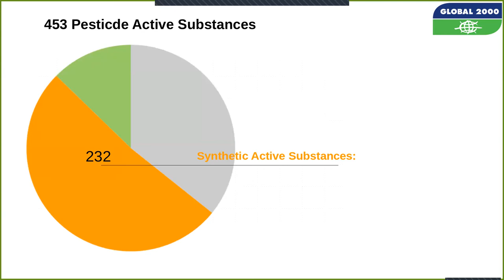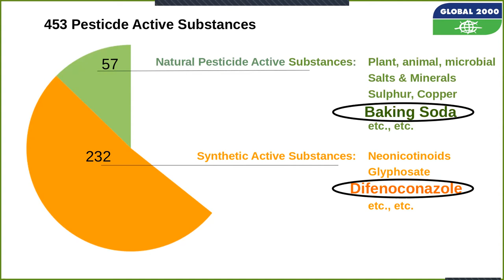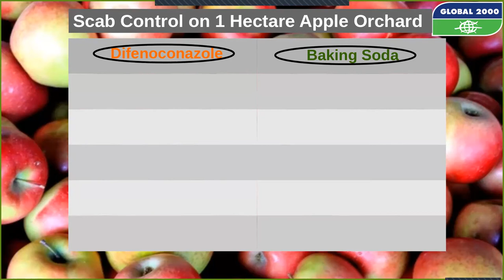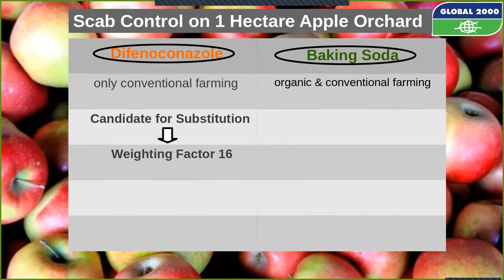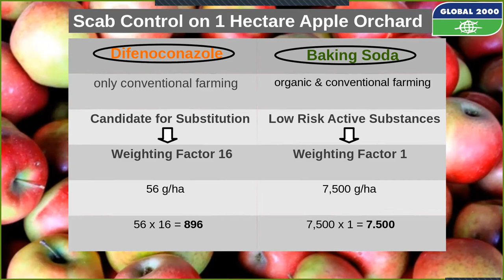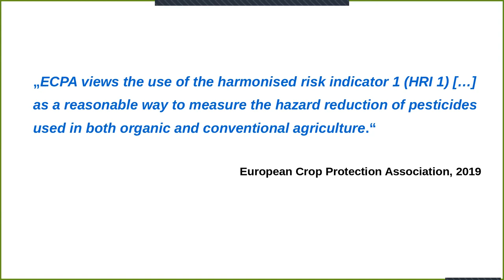Press conference: Pesticides target and how to measure it - 9 June 2022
9 June 2022 GLOBAL 2000, PAN Europe and IFOAM Organics Europe organised a press conference on pesticides target and how to measure it to better understand what’s at stake with the upcoming Sustainable Use of Pesticides Regulation and the HRI indicator.

With:
- Helmut Burtscher-Schaden, GLOBAL 2000 and organiser of the ECI “Save bees and farmers”
- Eric Gall, Policy Manager at IFOAM Organics Europe
- Henriette Christensen, Senior Policy Advisor at PAN Europe

Background information
The European Commission put forward a much needed target to reduce pesticide use and risks in the European Union by 50% by 2030 - which should be made binding by the forthcoming EU Regulation for a Sustainable Use of pesticides (SUR), now expected for 22 June. However the indicator considered to measure pesticides reduction is ineffective and will hamper this ambition.

The need to reduce pesticides use through legally binding targets is a hot debate. The 1,2 million Europeans that signed the European Citizens Initiative Save demand a more ambitious target of 80% by 2030 and a full phase out of synthetic pesticides by 2035. Private sector lobby groups and some Member States have not hesitated to use the war in Ukraine as a pretext to attack the EU Farm to Fork Strategy and pressure the Commission to delay (or even withdraw) the SUR proposal, initially planned for March 2022.

Nevertheless, the Commission remains committed to implement the Farm to Fork Strategy and the SUR proposal is now expected for 22 June. However, there are still some issues to be fixed with the upcoming proposal as the EU indicator to measure trends in pesticide use and risks, adopted by Member States in 2019, is misleading and was criticised by the European Court of Auditors as ineffective to show real trends. This so-called Harmonised Risk Indicator (HRI-1) would show ‘progress’ even if farmers do not change their practices, and would even show an increase in the risks from pesticide use as a result of the development of organic farming!

Other ways to assess pesticides trends are already used in some Member States and would be better suited for the upcoming regulation.

GLOBAL 2000, PAN Europe and IFOAM Organics Europe organise a press conference to help you better understand what’s at stake with the upcoming Sustainable Use of Pesticides Regulation and the HRI indicator.